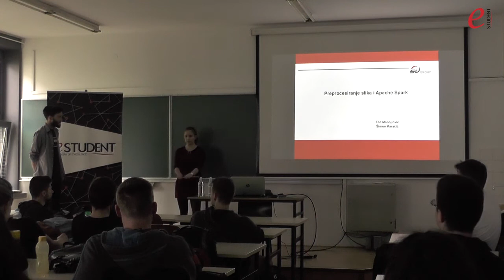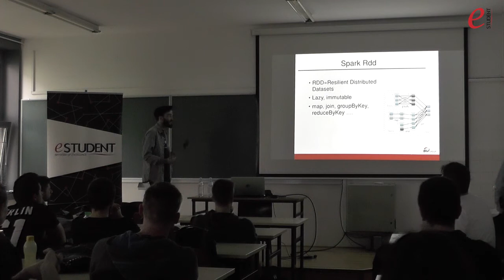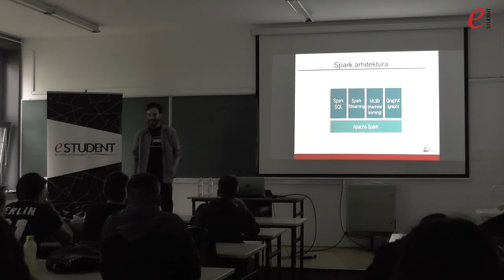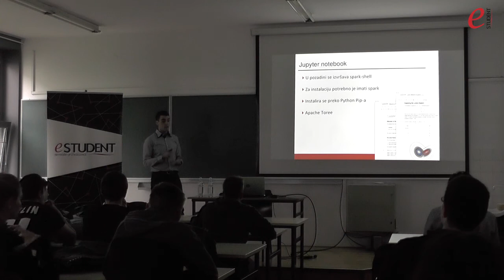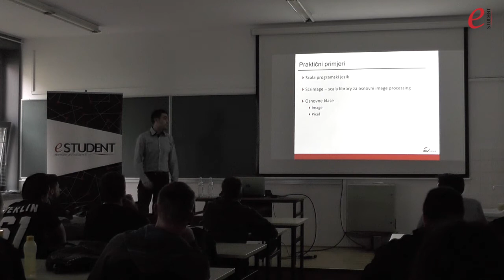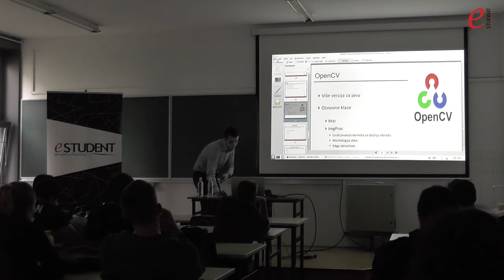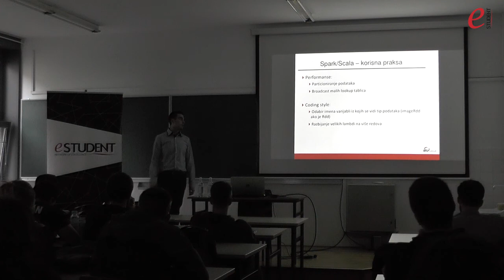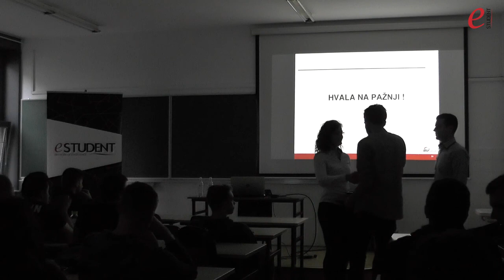Mozgalo 2017- 1. Radionica